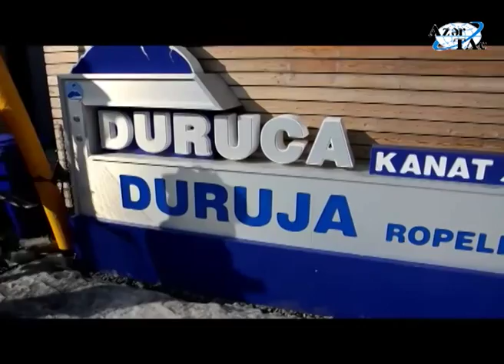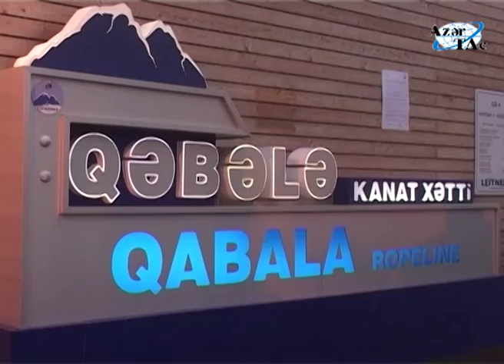"Tufandağ" İstirahət Kompleksi gün ərzində 3 min nəfərə xidmət göstərir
"Tufandağ" Yay-Qış İstirahət Kompleksi gün ərzində 3 min nəfərə xidmət göstərmək imkanına malikdir